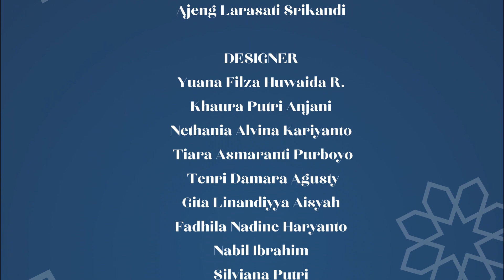Ramadhan Reflections #5 | Adab Sahur dan Pentingnya Sahur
Halo Kader Bangsa!

Kembali lagi nih di Mumetalk dengan podcast Ramadhan Reflections ✨

Podcast yang bertujuan untuk membicarakan topik seputar Ramadhan dengan Putrie Aurellia sebagai hostnya. Dan tentu saja setiap episodenya, topik yang akan dibawakan pastinya menarik lho ‼

Dan pada episode kali ini, Ramadhan Reflections akan membawakan tema "Adab Sahur dan Pentingnya Sahur"

Yuk ikutin terus podcast kita yaitu Ramadhan Reflections, hanya di Mumetalk ‼🤩